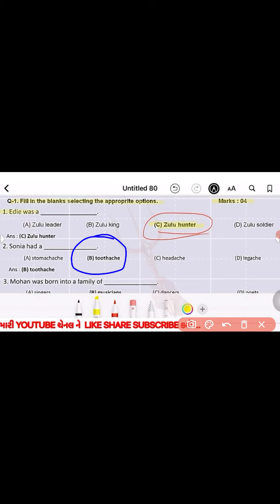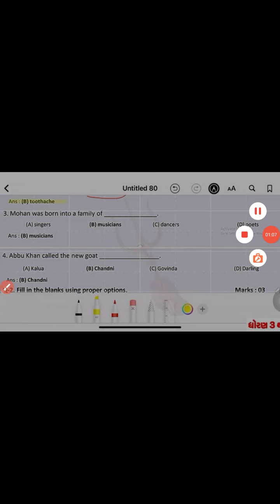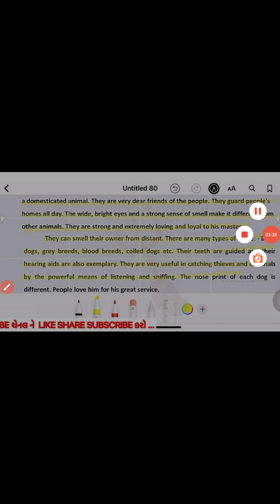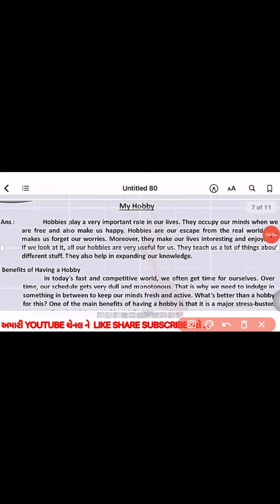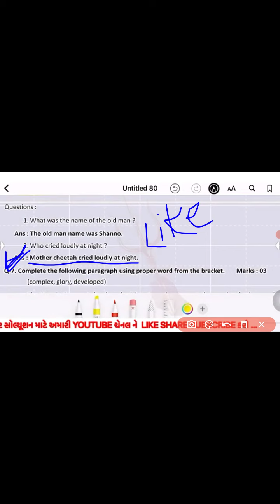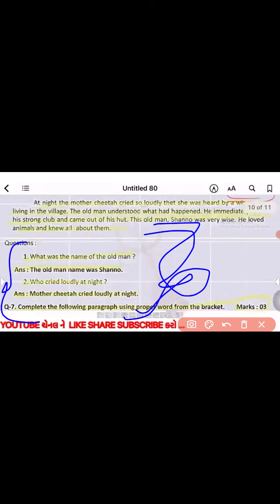std-9 English ekam kasoti full solution english medium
video credit -shivay education